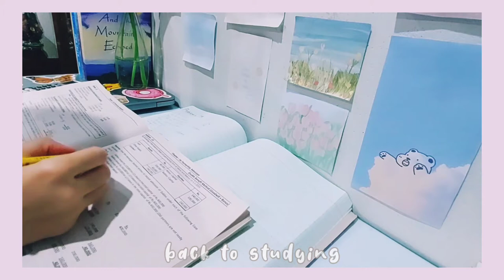Study Vlog📔 | exam prep 1,note taking,study timelapse,my cat needs attention🐾 | Shee Study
H e l l o o - e v e r y o n e 🍯
STAY SAFE [°-°]

》 s/c :  535 🌱